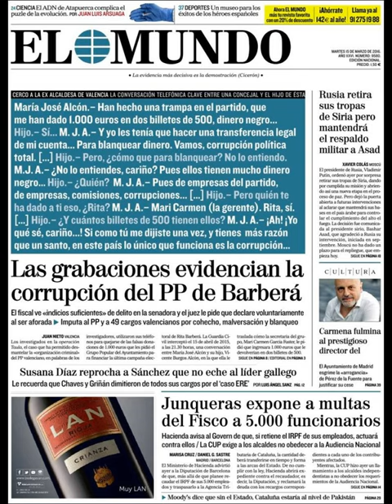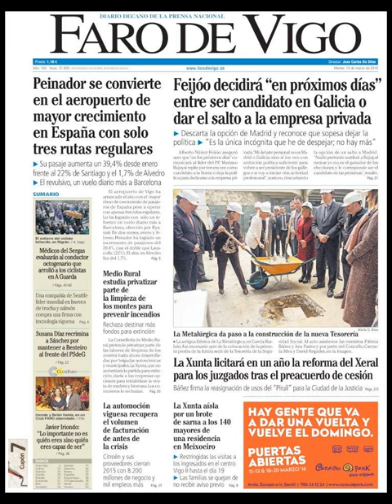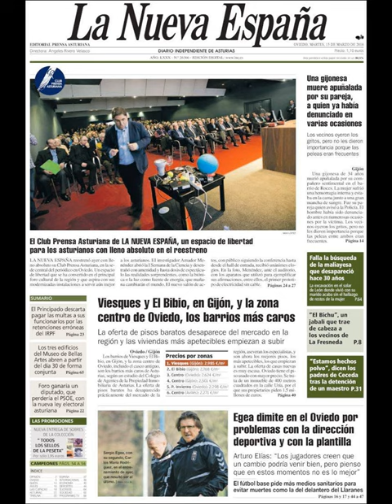Noticias Martes 15 Marzo 2016 Principales Portadas Titulares Diarios Periódicos España Spain News